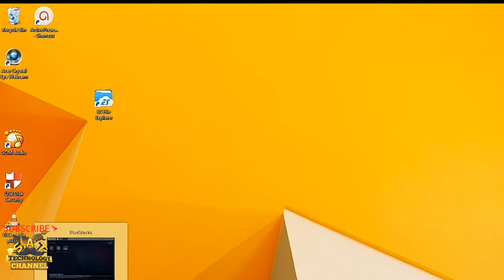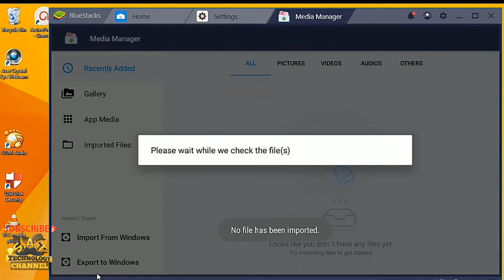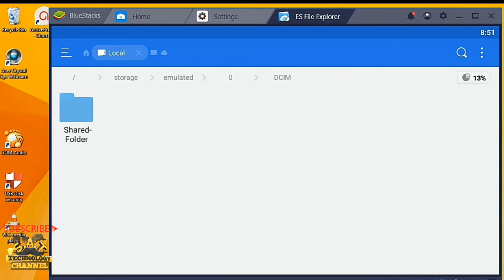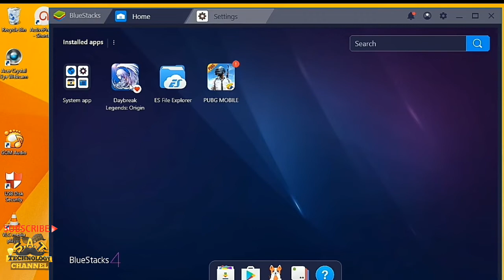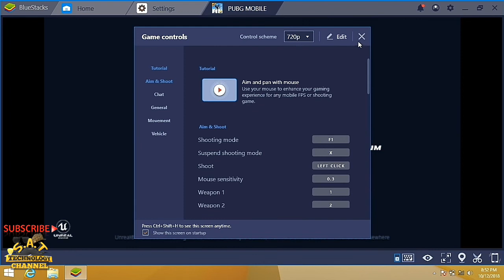How to Play PUBG Mobile on PC with Bluestacks in Hindi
In this video i am gonna show u how to play PubG mobile on pc using Bluestacks in Hindi